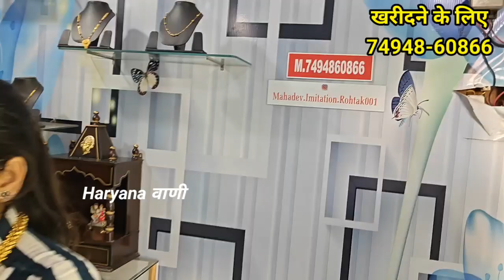दादी होर पहना करदी घणी घणी टुम, नई बहू भी पहन सके है घणी टुम, खुल गई सस्ते सोने की दुकान रोहतक में